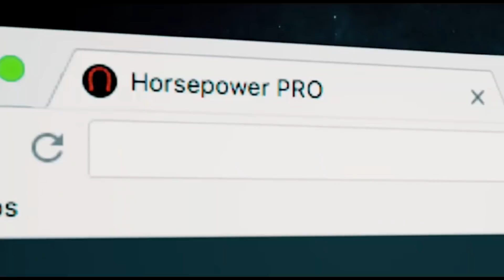Das drogas para os palcos | Lucas Coelho conta sua história de superação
Ajude-nos a crescer aqui no Youtube também, compartilhe e deixe seu comentário e um coice no like! Tmj CAVALO!